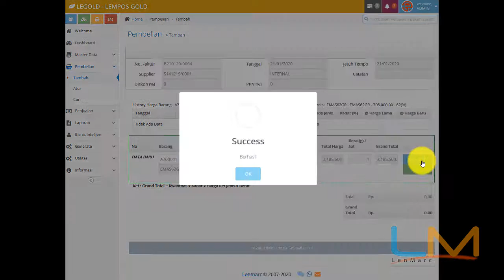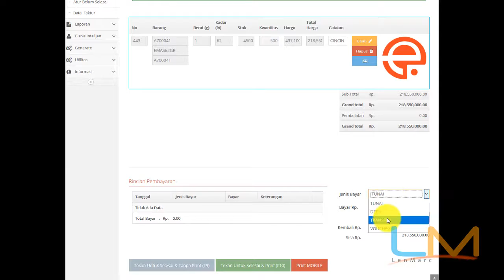LEGOLD BASIC Manajemen BERAT menjadi QTY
LEMPOS NEWS : Hemat uangmu sampai 20 juta / tahun

LEMPOS more than just POS APPLICATION...

1.) Frontend Panel / Kasir Panel
2.) Mobile Panel / Mobile Apps
3.) Administration panel
4.) Financial panel

LEMPOS mudah dan
LEMPOS berbahasa indonesia